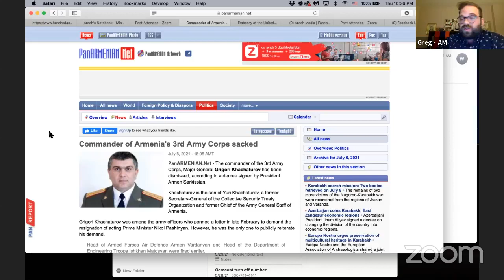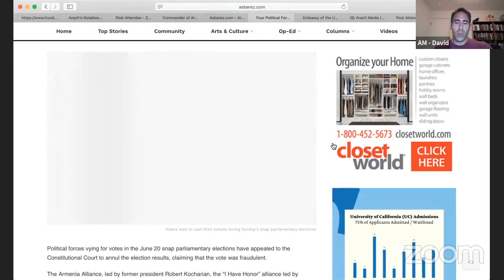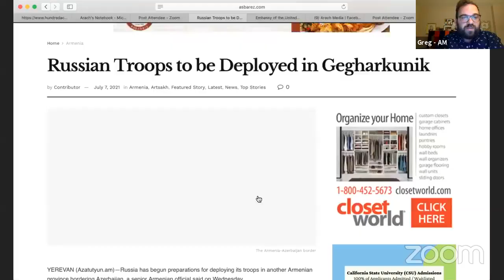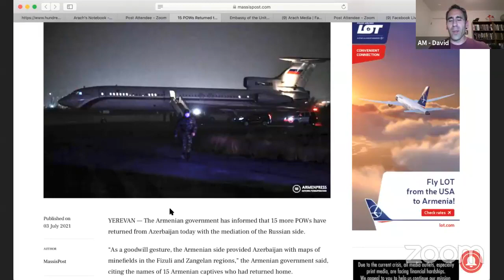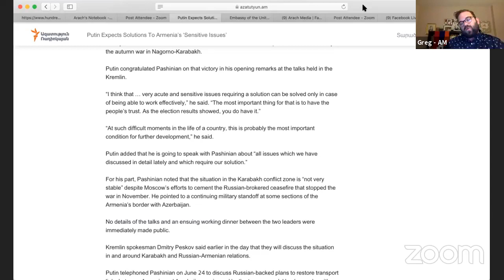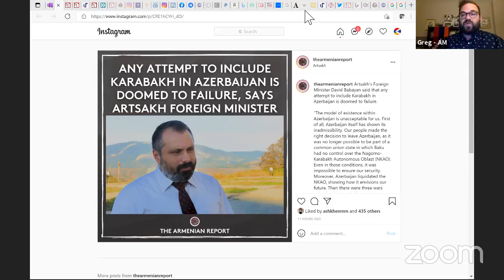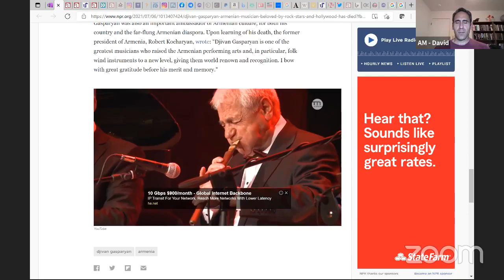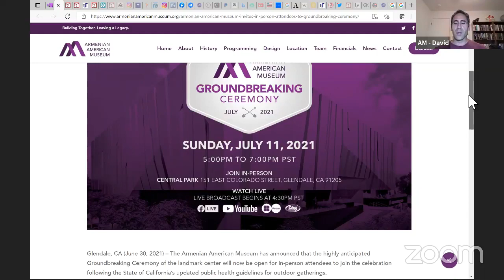Arach Media LIVE - Thursday, July 8, 2021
Arach Media LIVE: In conversation with William Bairamian, founder & editor of The Armenite and former Director of ANCA Western Region. An exclusive discussion regarding the current political situation in Armenia, Bairamian's research regarding the influence of foreign money on Armenian media, and the future of opposition voices in the Armenian Government.

WATCH ON DEMAND and join the conversation with updates about Armenia, Artsakh, the Diaspora, Geo-Politics, and More.  Be Informed.